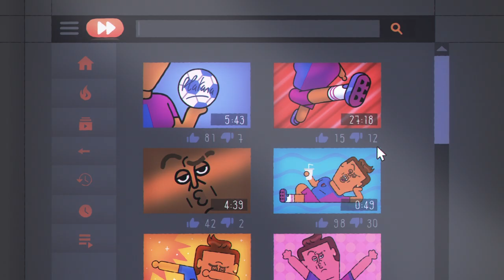Coach Me If You Can ⚽ LADY ERICO ⚽ Full Episodes in HD